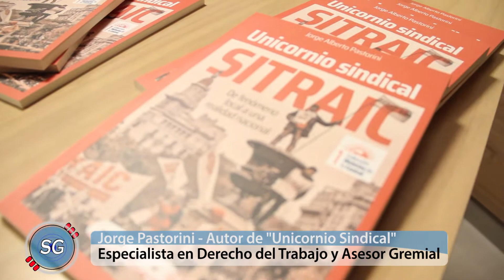Jorge Pastorini, el abogado que plentea en "Unicornio Sindical" la reforma del Modelo Sindical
Jorge Pastorini es el autor de “Unicornio Sindical”, narración literaria que comprende los 12 años de pelea jurídica del Sitraic hacia la Inscripción gremial.

El letrado especialista en Derecho Laboral Jorge Pastorini se le animó a Goliat y planteó desde las normas un desafío: modificar el régimen regulatorio de la Ley de Asociaciones Sindicales y del Modelo Sindical Argentino.